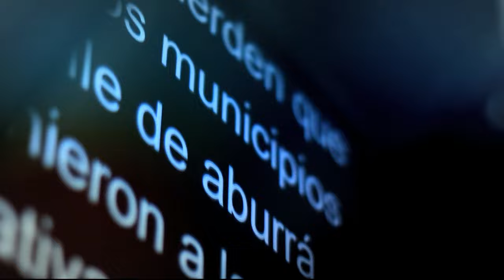Acuerdo sobre participación política [Punto de Giro] Telemedellín